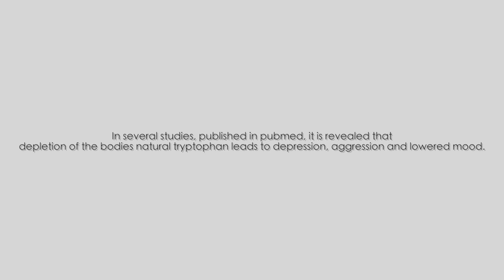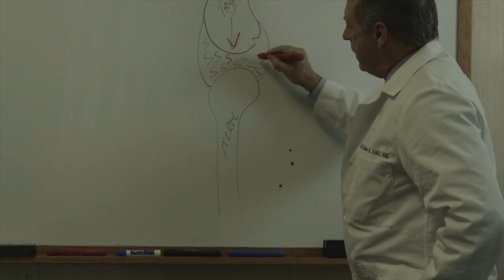Antidepressants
Dr. Rene Reed talks about how antidepressants function in the body and how this leads to the FDA listed effects. This interview will help to  demonstrate the short term and long term effects.